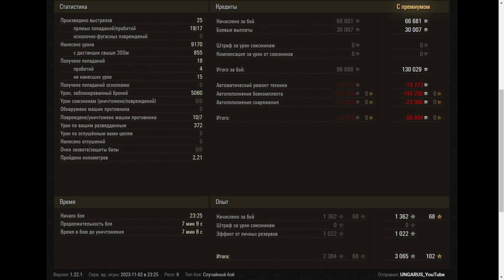Object 268/4 - World of Tanks UZ Gaming